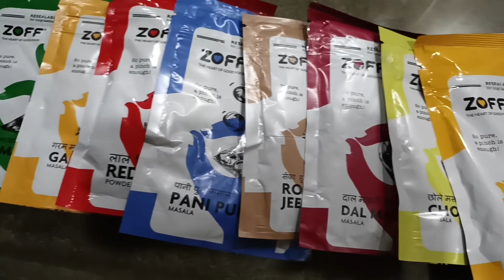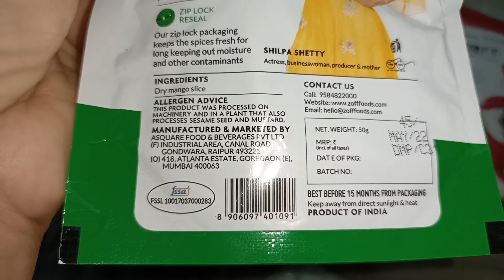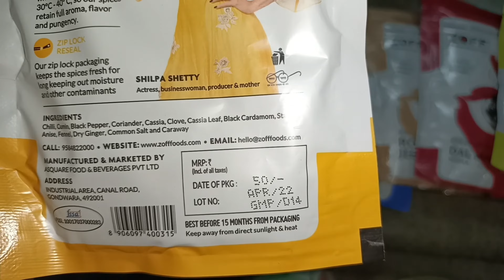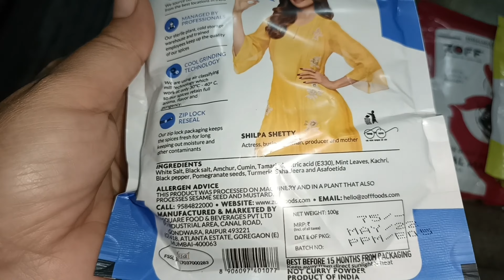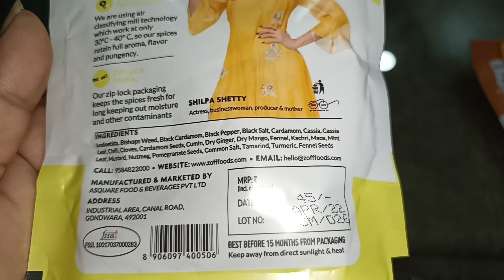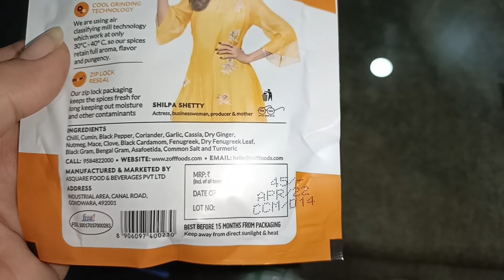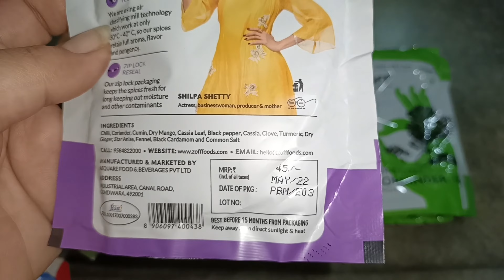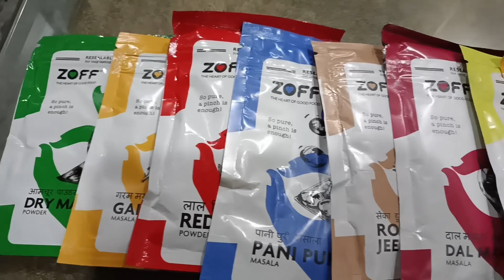Zoff kitchen masala || zoff Spices || Kitchen Spices combo kit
Hello friend

Zoff strives to deliver the spices at their best form in flavour and nutrients. To ensure that we use the cool grinding technology in AIR CLASSIFYING MILLS (ACM), which is a fully automated production plant. Thereby maintaining the purity, aroma and pungency of the spices at their best form.